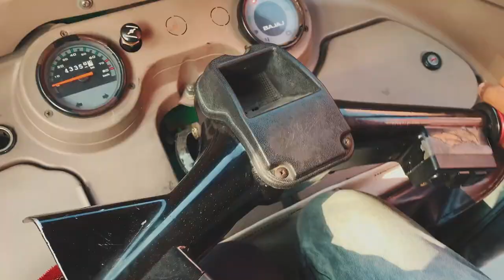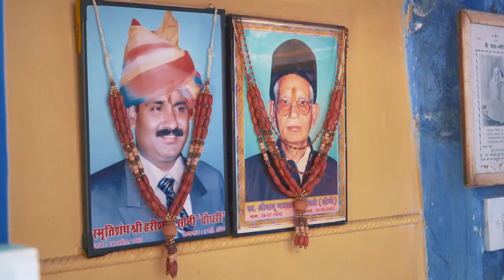MAGIC SPACE (FOIL TRIP EN INDE)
Antoine Auriol explore l'Inde avec son foil. Est-il le premier à réaliser un surf trip sur eau plate ?